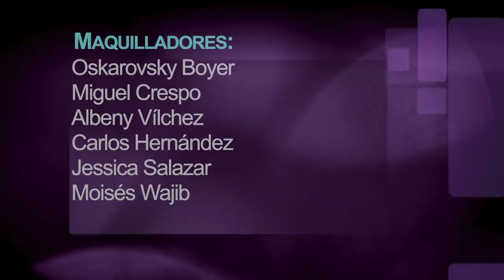EL CONCURSO BY OS: capítulo 23 | Análisis de profesores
Los profesores de ElConcursoByOS analizan la evolución de cada candidata junto a Osmel, previo a la gran final del reality show.